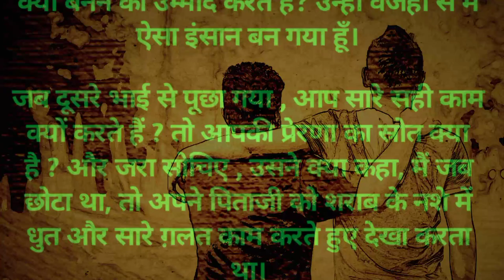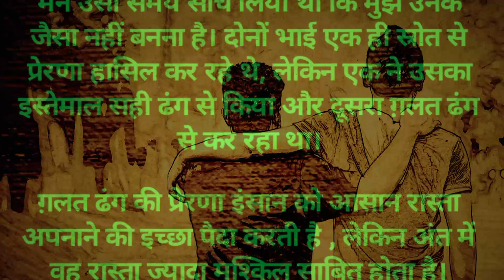दो भाईयों की प्रेरणादायक कहानी 💯🙏/ दो भाईयों की हिन्दी कहानी / 2 bothers motivational hindi story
दो भाईयों की कहानी
दो भाईयों की hindi story
2 brothers inspirational story
2 brothers motivational story
दो भाईयों की शिक्षा प्रद कहानी
hindi story
motivational story
motivation
motivational